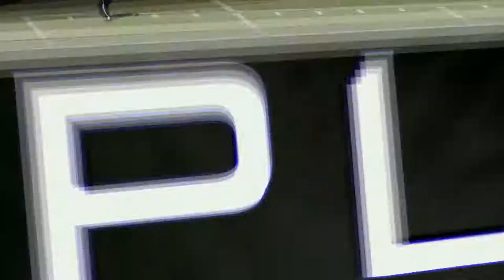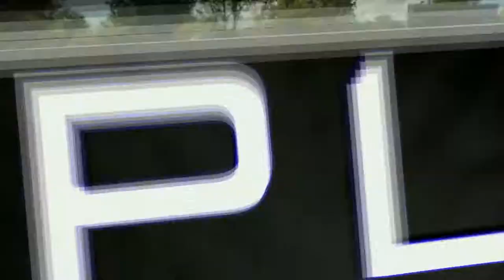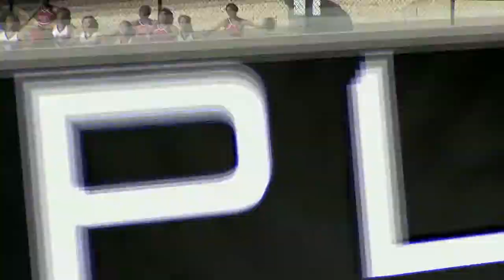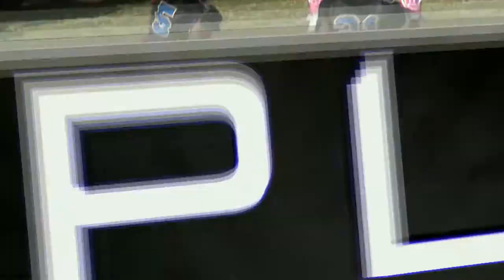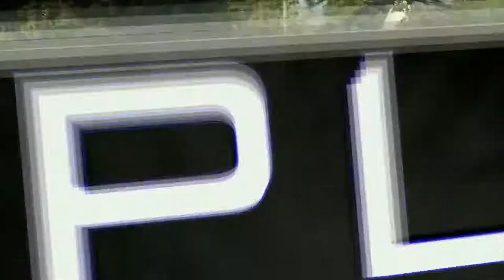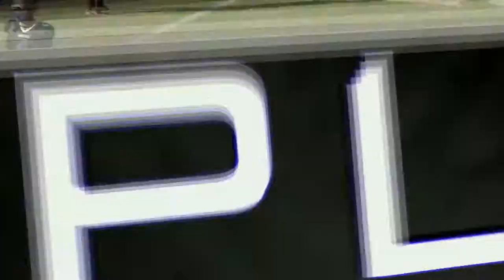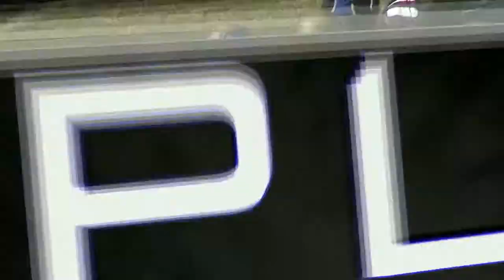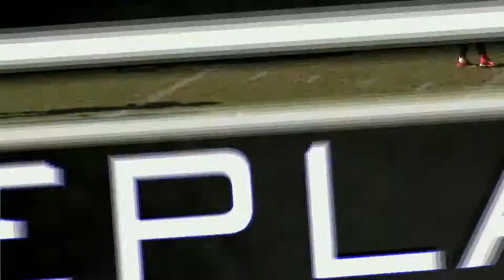103103 Hampton Crabbers vs. Phoebus Phantoms Football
Football-Hampton vs. Phoebus
Played 10/15/16